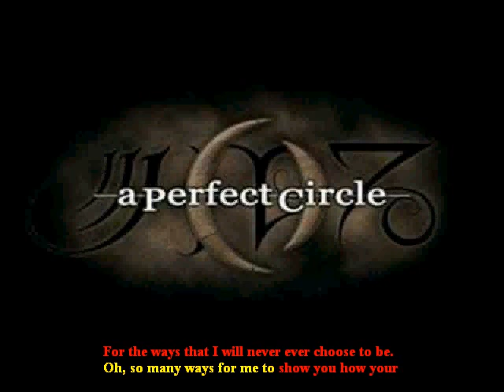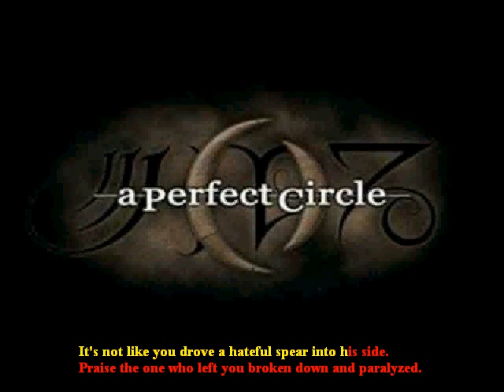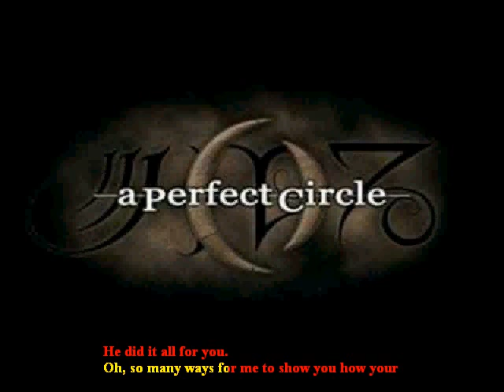A Perfect Circle Judith (Karaokê)